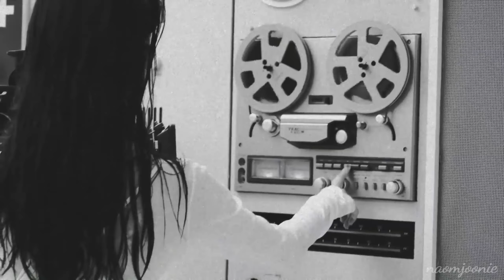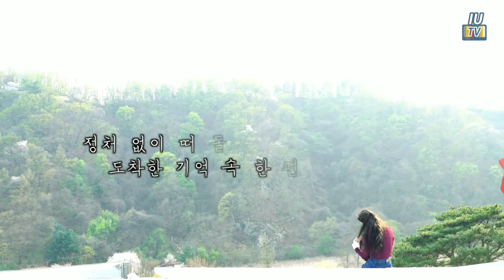IU(아이유) _ eight(에잇) ft SUGA of BTS [Shooting Sketch]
Keep the CC on for English subtitles

None of the contents belong to me.

[for entertaining purpose only]